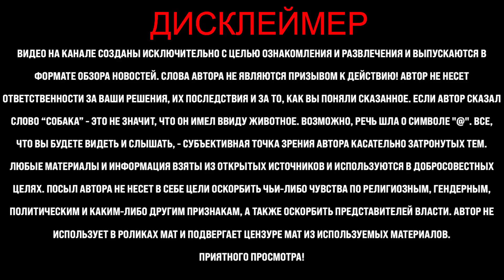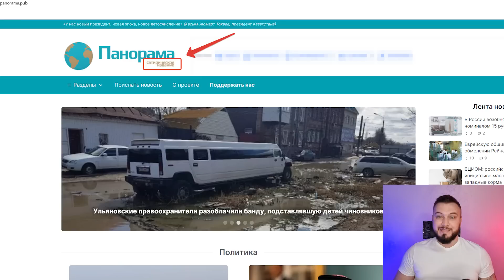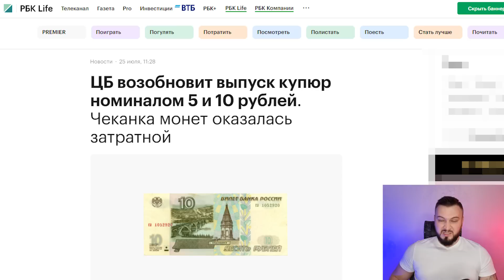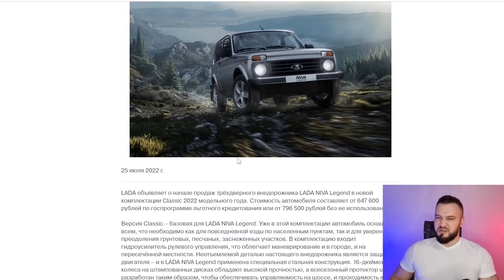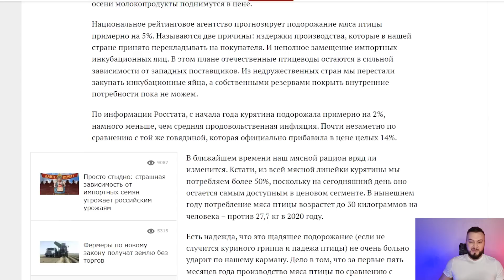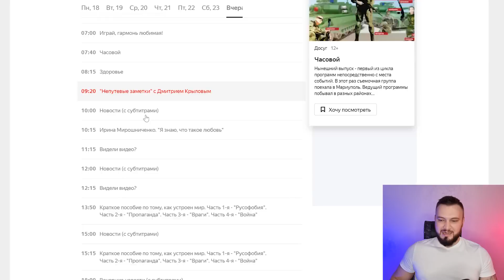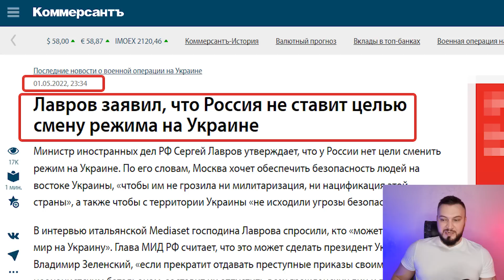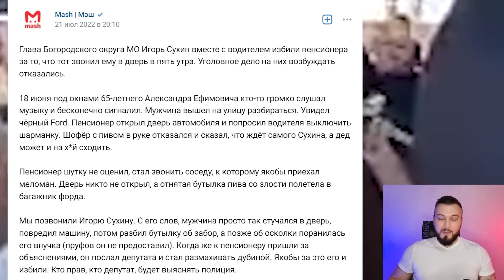До чего докатились... И это по центральному ТВ! Вранье рвется наружу. Но вот о чем СМИ не расскажут!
Пока по ТВ гонят откровенную клюкву, обвиняя всех вокруг, вот о чем не рассказывают СМИ. Помогите распространить, чтобы страна это видела! Последние новости сегодня. Антон Хардин